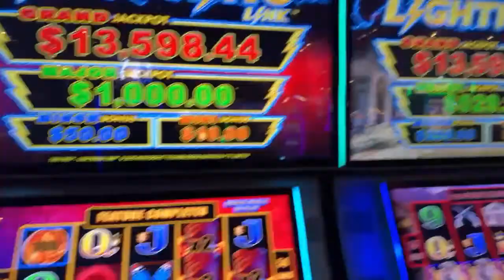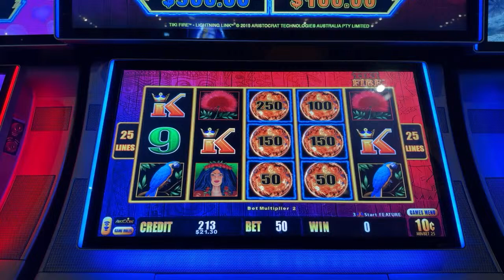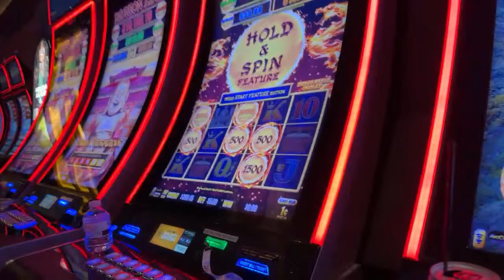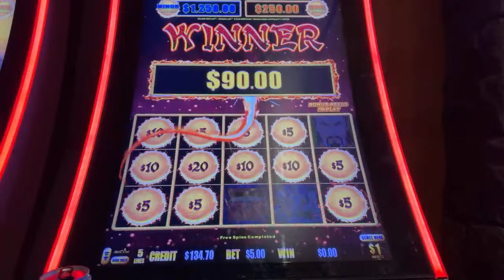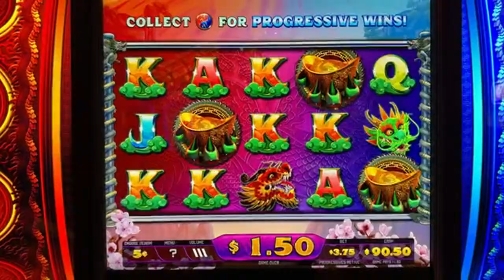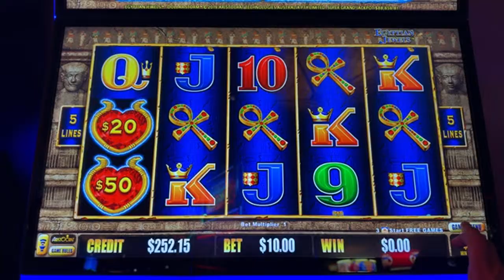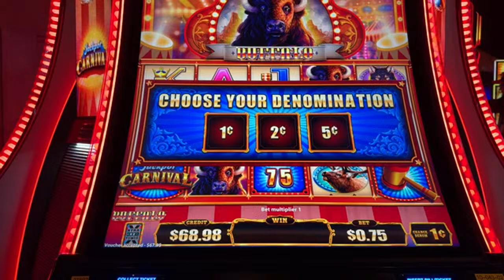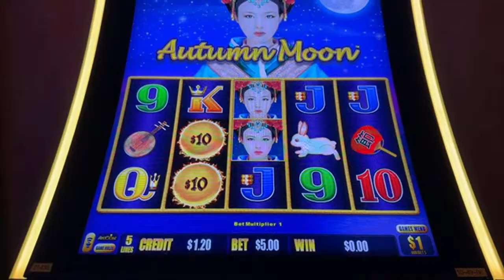First Time, New Casino